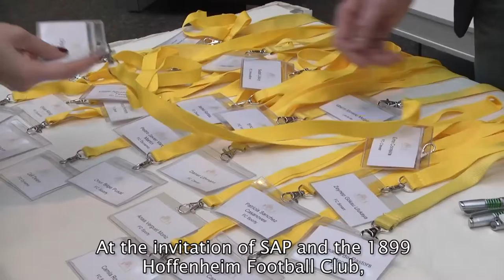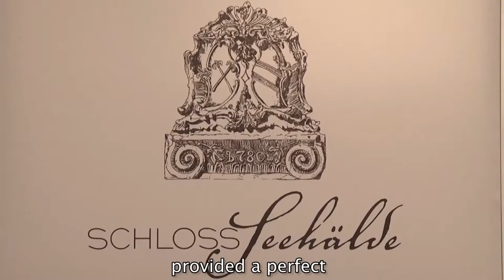BITS Bundesliga Business Case 2015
Nos dias 11 e 12 de dezembro, decorreu em Heidelberg, na Alemanha, o Bundesliga Business Case.

Nesta iniciativa, os estudantes selecionados fizeram parte de equipas mistas de estudantes internacionais que desenvolveram um Business Case sobre a comercialização de uma nova e revolucionária tecnologia de treino e de reabilitação desenvolvida pela SAP, empresa líder na área das tecnologias da informação.
O objetivo foi desenvolver um conceito de marketing inovador para esta tecnologia e apresenta-lo perante um júri internacional de académicos e profissionais da SAP.

Representando Portugal, estiveram seis estudantes finalistas de licenciatura ou de primeiro ano de mestrado da Universidade Europeia, IADE e IPAM, bem como um docente que os acompanhou.